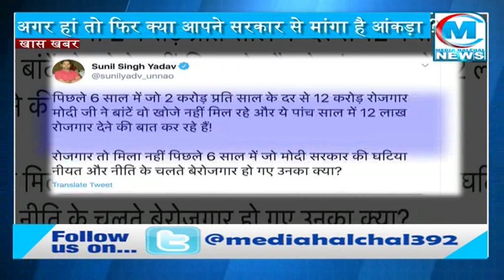समाजवादी पार्टी ने 12 करोड़ रोजगार का मांगा हिसाब तो बीजेपी बोली देशद्रोही!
आपको याद हो या न हो लेकिन केंद्र की मोदी सरकार ने 2014 लोकसभा चुनाव के वक्त ही युवाओं को साथ लाने और वोट हासिल करने के लिए हर साल 2 करोड़ रोजगार देने का वादा किया था…सरकार बनने के बाद भी केंद्र सरकार के प्रवक्ताओं में शामिल पात्रा, त्रिवेदी और भाटिया नाम के प्राणी गला फाड़ फाड़कर रोजगार देने का दावा करते थे लेकिन वक्त के साथ ये वादा प्रवक्याओं की जुबान से ऐसे गायब हुआ जैसे गधे के सिर से सींग…ऐसे में केंद्र की मोदी सरकार जब मामले पर चुप दिखी तो समाजवादी पार्टी के नेताओं ने मोर्टा संभाला और सरकार से जवाब मांगा कि आखिर वो रोजगार का जो वादा किया था उसका आंकड़ा मुहैया करवा दीजिए ताकि यूपी के बेरोजगारी के आंकड़ों की जानकारी को दुरुस्त किया जा सके…ऐसे में सपा नेता सुनील सिंह यादव ने ट्वीट कर केंद्र सरकार से जवाब मांगा और जवाब मांगने के साथ ही केंद्रीय मंत्री रवि शंकर के फोटो के साथ ही अमर उजाला अखबार की एक खबर की कटिंग भी साझा करते हुए लिखा कि पिछले 6 साल में जो 2 करोड़ प्रति साल के दर से 12 करोड़ रोजगार मोदी जी ने बांटें वो खोजे नहीं मिल रहे और ये पांच साल में 12 लाख रोजगार देने की बात कर रहे हैं! रोजगार तो मिला नहीं पिछले 6 साल में जो मोदी सरकार की घटिया नीयत और नीति के चलते बेरोजगार हो गए उनका क्या? सपा ने सवाल उठाया तो फिर बीजेपी की भगवा ब्रिगेड के वो चमचे खटकने लगे